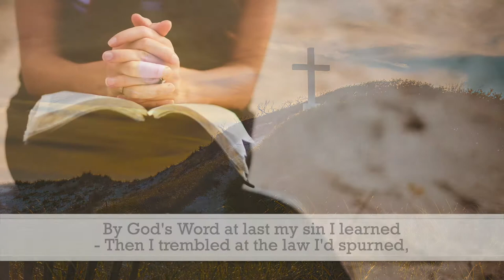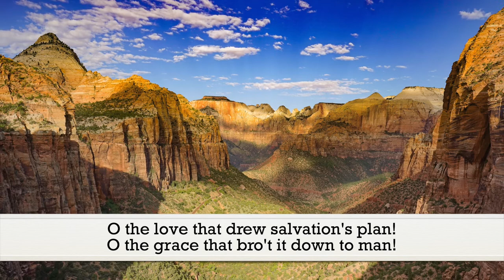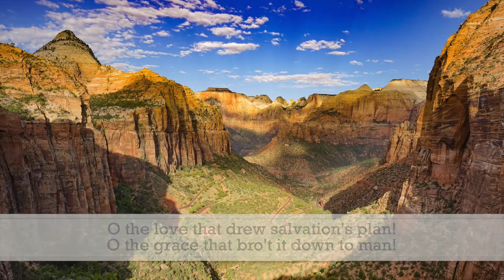At Calvary (William R. Newell) - Hymn | Lyrics | Piano | Instrumental | Accompaniment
There my burdened soul found liberty
    At Calvary."